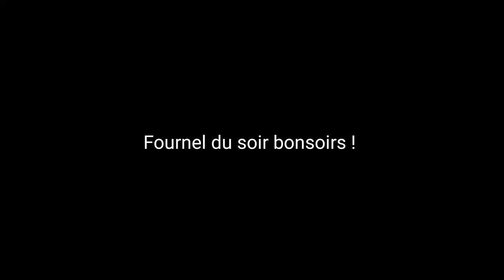Le Fournel (kayak)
Chute du Fournel en kayak creek, Avec Théo et mathis